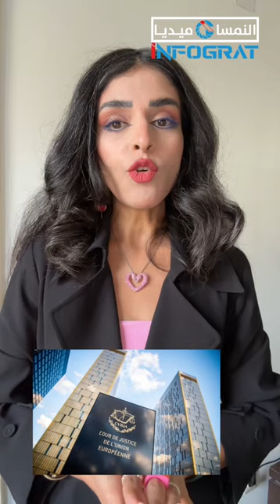النمسا تستمر في دراسة طلبات لجوء النساء الأفغانيات بشكل فردي بعد حكم المحكمة الأوروبية